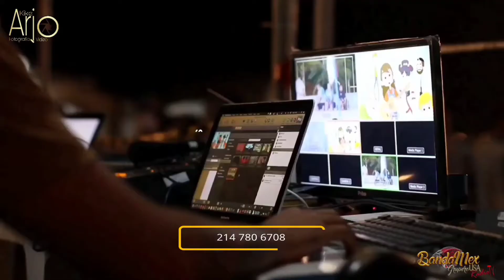❗️1er LUGAR❗️"LOS BILLETES O LA TROCA" MARTÍN LÓPEZ/LIENZO CHARRO LOS PINOS,ALVARADO TEXAS.